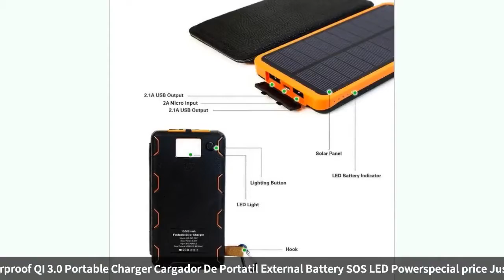Solar Power Bank Treasure Folding Outdoor Waterproof QI 3.0 Portable Charger Cargador De Portatil...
Solar Power Bank Treasure Folding Outdoor Waterproof QI 3.0 Portable Charger Cargador De Portatil External Battery SOS LED Power-in Power Bank from Cellphones & Telecommunications on
Related Product :
Mini Heater Spot Far Infrared Outdoor Travel Camping Equipment Warmer Heating Stove Tent Heating Cover
Ultralight Mini Stainless Steel Portable Gas Furnace Foldable Gas Stove for Outdoor Camping Picnic Pocket Cooker
VILEAD Powerful Aluminium Alloy Slingshot Crossbow Hunting Sling Shot Catapult Camouflage Bow  Outdoor Camping Travel Kits
High Quality Binoculars Mini Monocular 40x60 Powerful Zoom Telescope with Tripod lll Night Vision HD Professional Hunting Camp
Tourniquet Combat Application Tourniquet CAT Emergency Outdoor Tourniquet Portable Tactical Emergency Tourniquet Strap One Hand
Newly Parasol Umbrella Cover Waterproof Dustproof Cantilever Outdoor Garden Patio Umbrella Shield 19ing
Telescope  Folding Opera Glasses Theater Vintage Binoculars With Handle Night Vesion For Camping Horse Riding Tools 2019
VILEAD Indian Automatic Inflatable Camping Mat 188X60cm Cushions Outdoor Air Bed Beach Travel Waterproof Mattress  Sleeping Pad
Outdoor Windproof UV Protection Face Mask Climbing Hiking Cycling Skiing Fishing Headwear Camouflage Bandana Neck Scarves Wrap 1
Camping Hiking Water Bags 5/10/15L Outdoor Hiking Ultralight Portable Water Container Collapsible Water Camping Folding Bucket